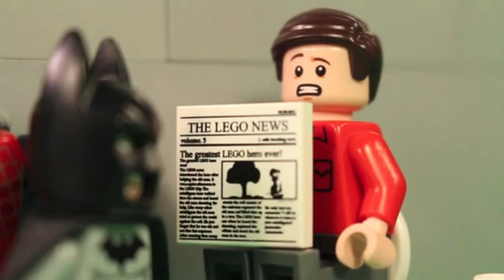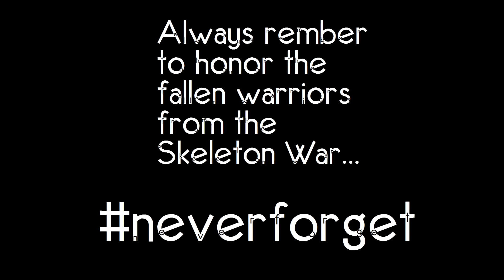Lego Batman- Halloween Spooktacular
Batman decides to take Robin and Alfred along on a camping trip on the spookiest night of the year, Halloween, things don’t go quite as planned...